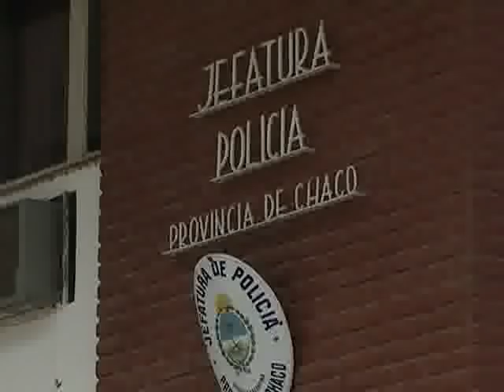HECTOR HUGO LISBOA GUSANO DETENIDO .flv